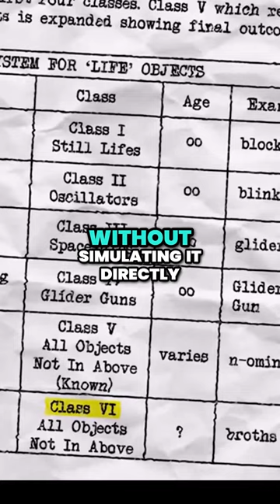Life is Undecidable ⠠⠵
This is part of a longer documentary on Conway's Game of Life.